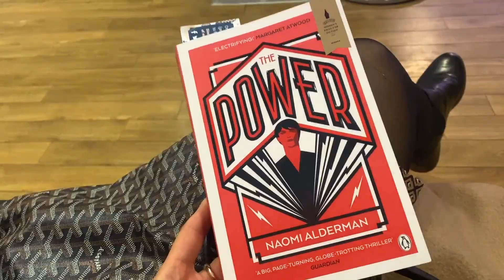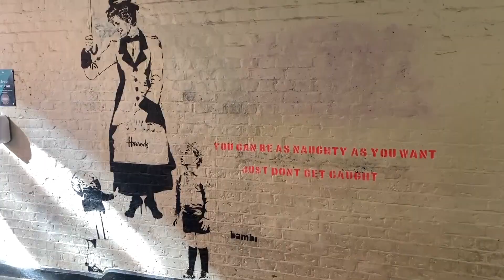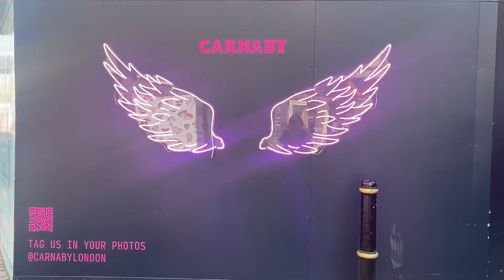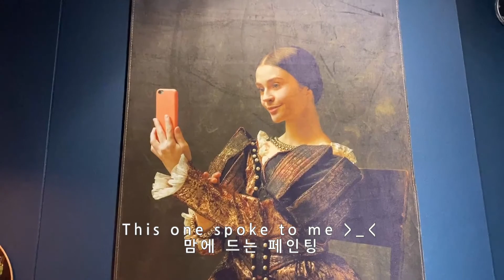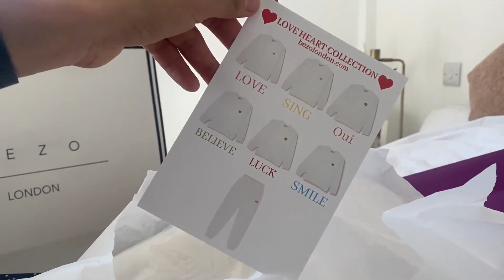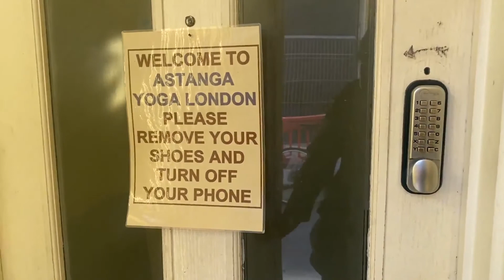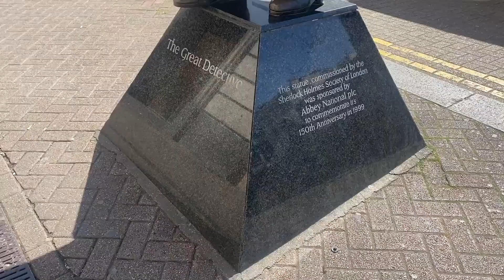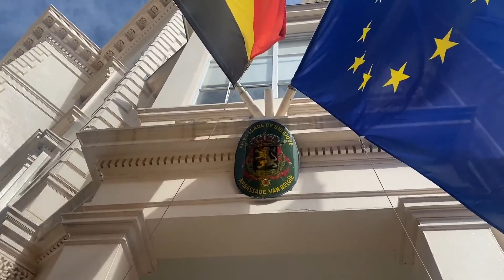🇬🇧London Life | Shopping in Covent Garden, Liberty London and walking in Marylebone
he weather this weekend was really lovely! I had fun shopping and walking around in the centre :-)
이번 주말은 날씨가 너무 좋았어요!! 간만에 직접 매장에서 쇼핑을 할 수 있어서 너무 즐겁기도 했구요 :-)